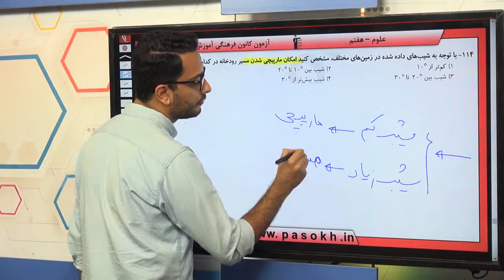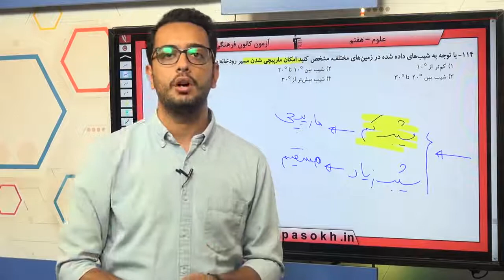پایه هفتم علوم سفر آب روي زمين سوال 114 درصد پاسخگویی 41